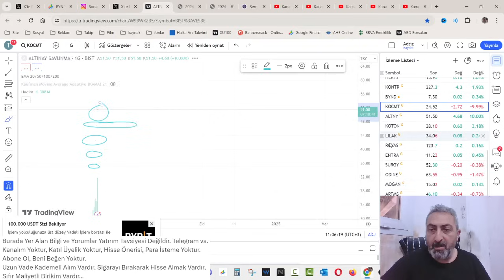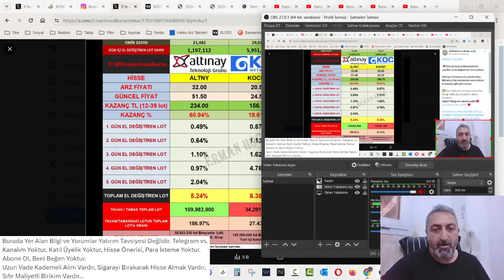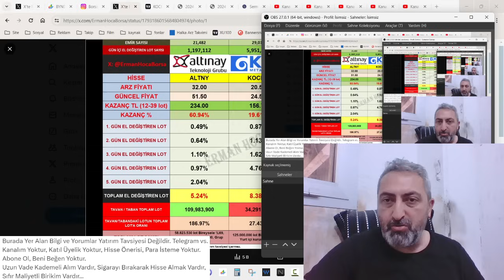Halka Arzlarda Son Rakamlar altny 5. Tavan kocmt Koç Metalurji Tabandaki Emirler Neden Satılmıyor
Halka arz hisselerinde erken veda eden Koç metalurji tabanda milyonlarca lot satış emri ile bekliyor. Altınay tavanda 100 milyondan fazla lot var.